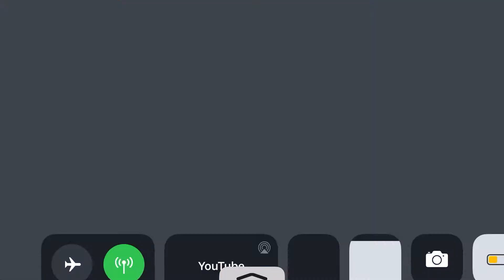Nico Neuss Vs Okulovich Ping Pong